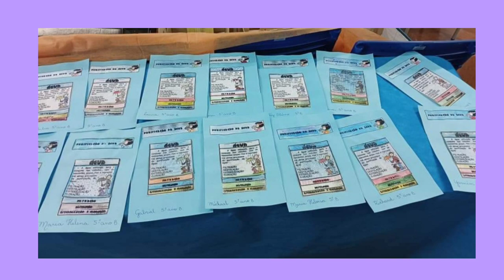IDEIAS para MOSTRA Pedagógica